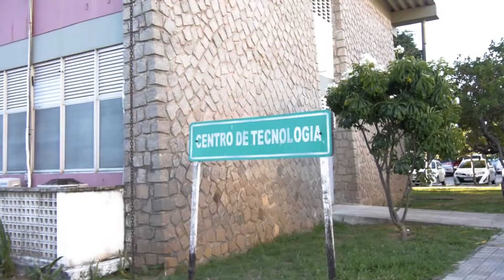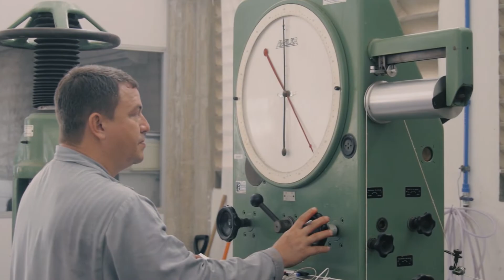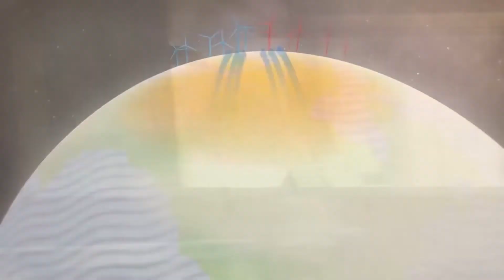68. Centro de Tecnologia | Mostra de profissões 2022